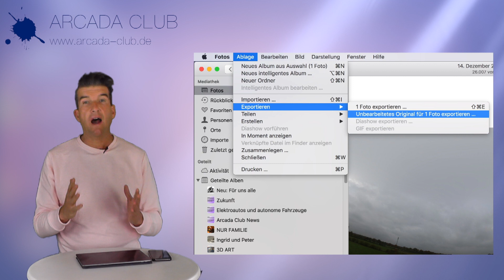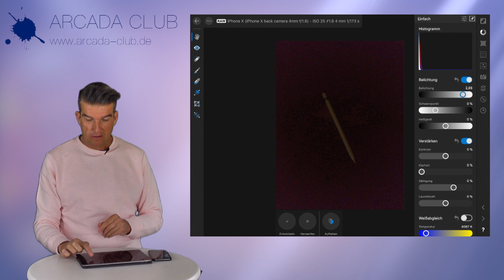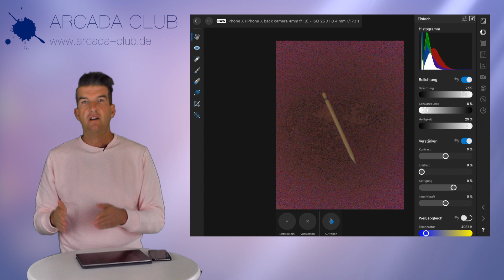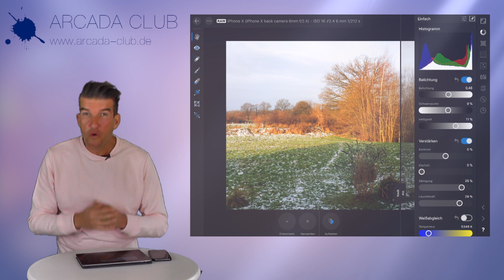Was sind RAW-Bilder?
Ich versuche Euch möglichst einfach zu erklären, was RAW Bilder sind und wie man diese erzeugen kann.

Hier geht es zur vorgestellten App: Halide